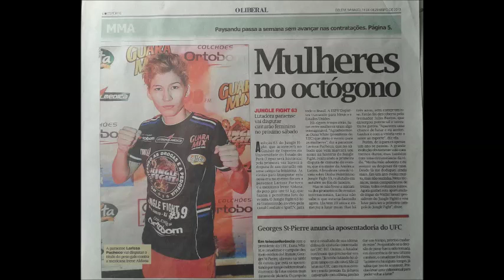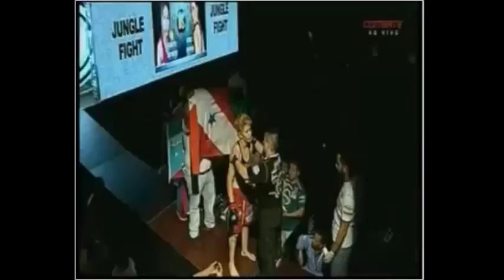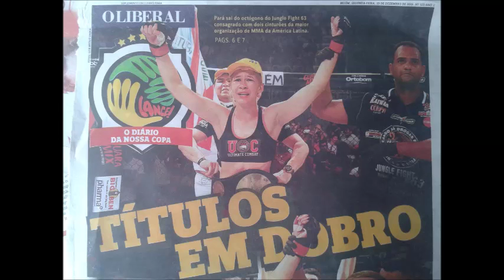Melhores Momentos Larissa Pacheco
Acreditamos na sua volta.